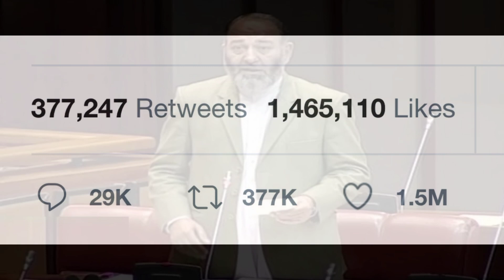April 18, 2024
in this video we shall tell you why Jordan (an Islamic country in the Middle East) destroyed Iranian drowns and missiles which were fired on Israel by Iran and what was the motive behind that